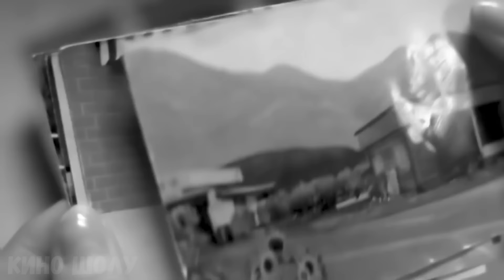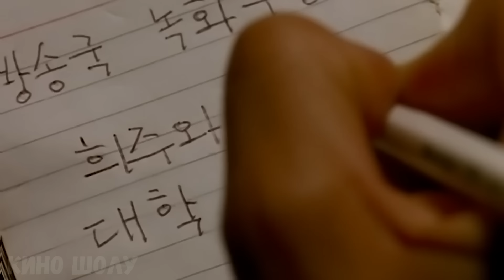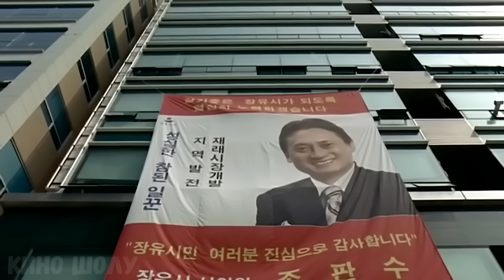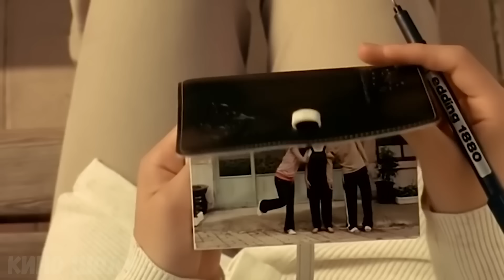Бұл Адам Өзін Әлсіз Етіп Көрсетеді, Бірақ Ол Шын Мәнінде Банданың Қатыгез Жетекшісі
Түрмеден шыққаннан кейін Тхесик асырап алған анасымен бірге тұруға кетеді. Ол жұмысқа орналасады және жаңа отбасымен тыныш өмір сүруге тырысады, бірақ оған қауіп төніп тұр - жергілікті шенеунік, сауда орталығын салу үшін отбасылық асхананы бұзуға тырысады.

Фильмнің аты : Подсолнух (2006)